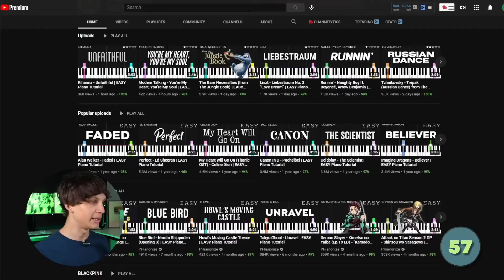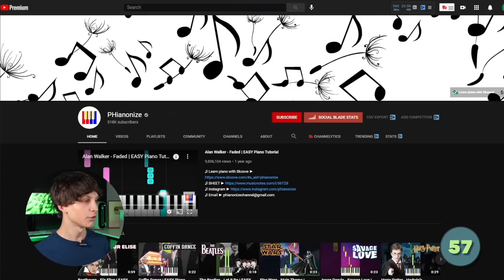100 + Faceless best YouTube Channel Ideas | NO 57 THE PIANO NICHE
NO 57 THE PIANO NICHE  |

Are you looking for the best YouTube niches and channel ideas that you can do without ever showing your face? If so, you're in the right place.